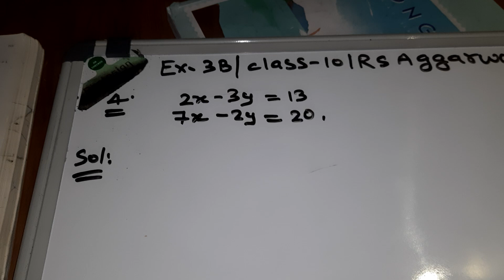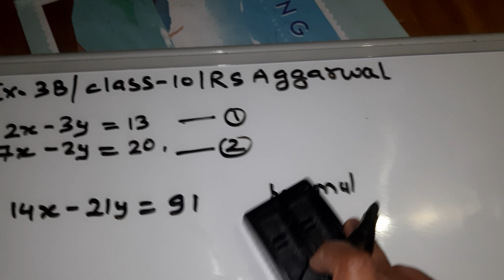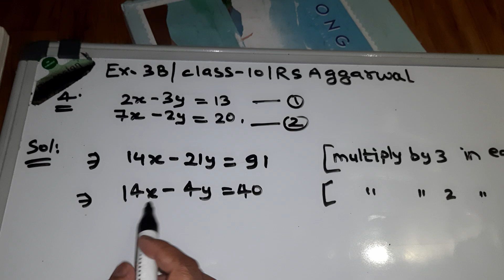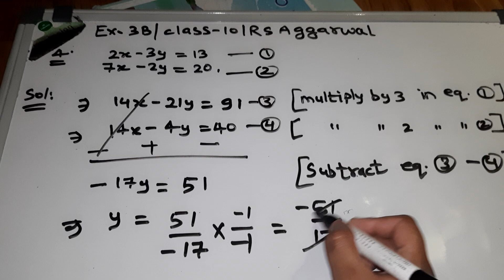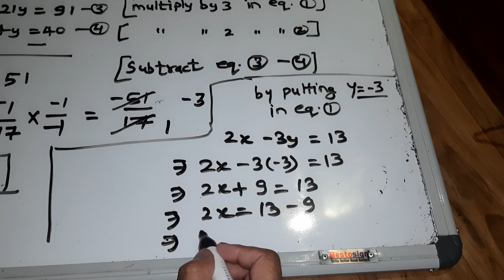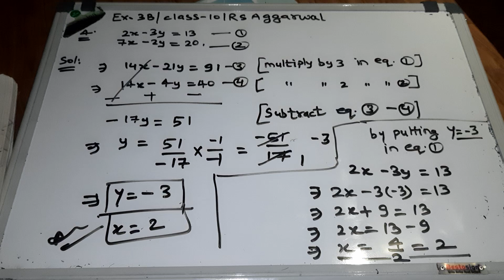Q4 exercise 3B class 10 RS AGGARWAL @mohakinstitute8287 linear equations in two variables